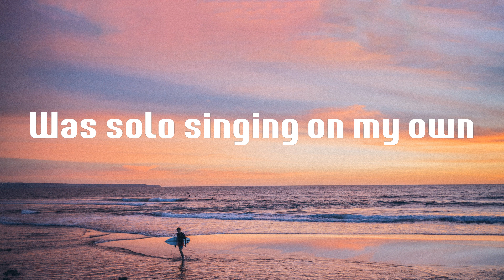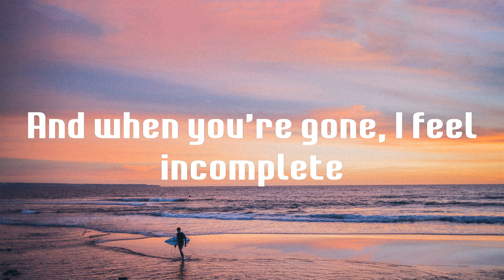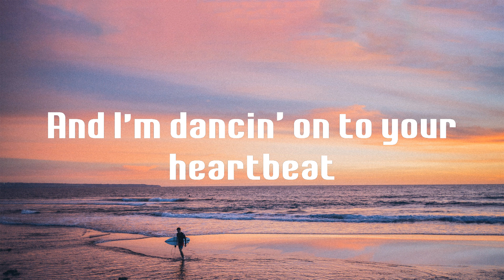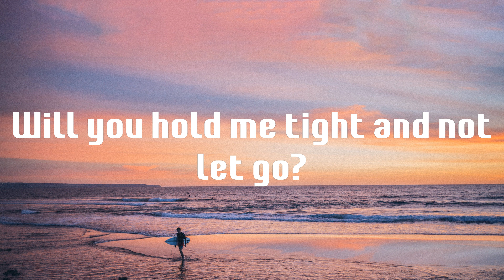Symphony - Clean Bandit (Lyrics)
Lyrics Symphony (feat. Zara Larsson) - Clean Bandit

💙 Symphony lyrics:
Symphony
Symphony
Symphony
Like a love song on the radio
Symphony

Symphony (feat. Zara Larsson),
lyrics Symphony (feat. Zara Larsson),
Symphony (feat. Zara Larsson) lyrics,
Clean Bandit Symphony (feat. Zara Larsson),
Symphony (feat. Zara Larsson) Clean Bandit,
Clean Bandit Symphony (feat. Zara Larsson) lyrics,
Symphony (feat. Zara Larsson) Clean Bandit lyrics,